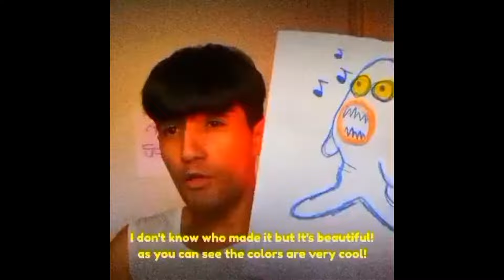🗞️ O mais antigo anúncio de My Singing Monsters!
Isso não é um anúncio oficial, e nem há ligação com Big Blue Bubble, isso é apenas uma Creepypasta de 1 de abril! Divirta-se teorizando!